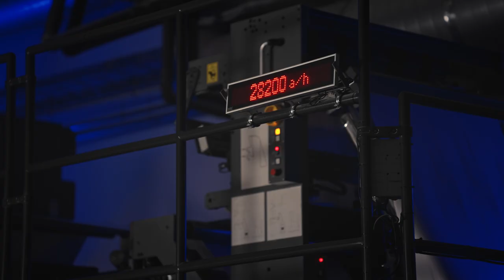Komori - Count On Us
The world is changing incredibly fast and so is the printing industry. To be able to compete in their markets print companies need their business to be as efficient, reliable and profitable as possible. As a print solutions provider we strive for excellence in everything we do in order to exceed our clients’ expectations. We believe it is important to build deep partnerships by going above and beyond for them. They can truly count on us.